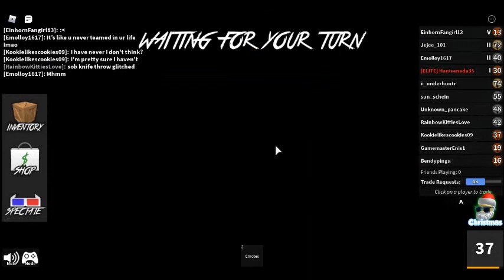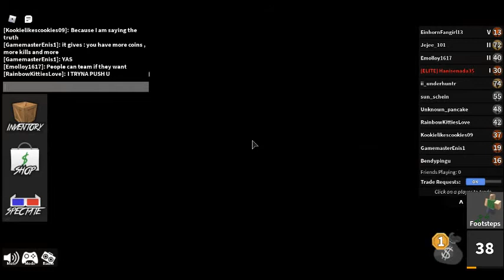Annoying Teamers in mm2 (In my opinion)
This video is NOT meant to hurt anyone, in my personal opinion, I dislike teamers and I don't get the point in teaming
(Lots of lag)